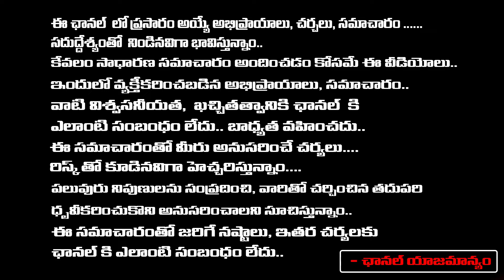Prashant Kishor Shocking Statement on Chandrababu | Nara Lokesh | Redtv Digital